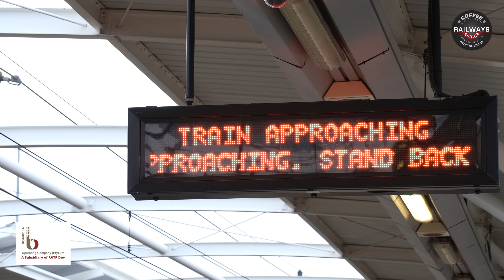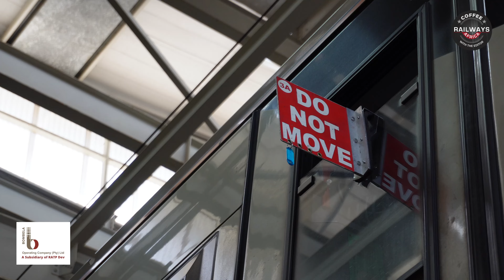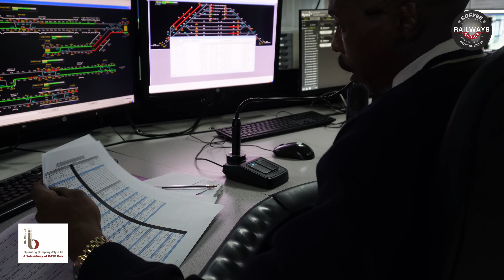Mastering Mobility: Bombela Operating Company’s Operational Brilliance with Gautrain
In this Coffee with the Editor episode, join us as Didier Lescloupé, Operations Executive at Bombela Operating Company (BOC), delves into the operational intricacies of the Gautrain system. Discover behind-the-scenes insights into an organization that meticulously operates 24/7, ensuring a seamless travel experience for Gautrain passengers. Didier outlines the RATP Group's foundational expertise, spanning innovation, technology, and future developments. He also highlights BOC's commitment to safety and reliability. Learn about how BOC leverages technology and digitalisation to enhance service quality and customer satisfaction in this detailed exploration of public transport excellence.

If you missed the full feature article, you can access it